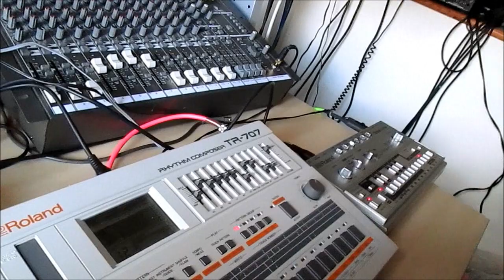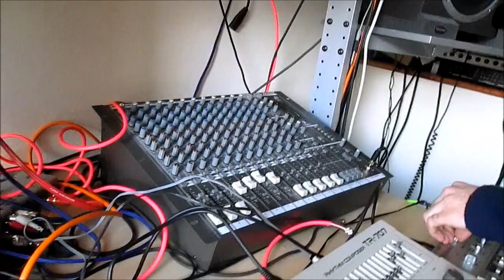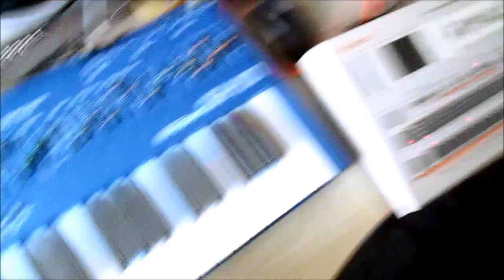A little bit of acid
Live jam by DJPC & RyKennon featuring TR707, TB303 and SH101

Nothing planned just going with the flow, enjoy!